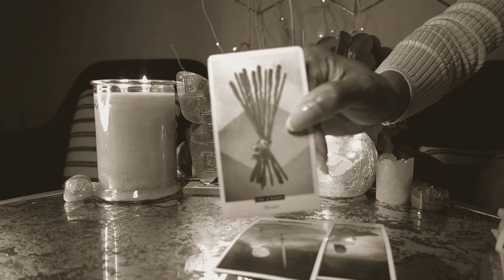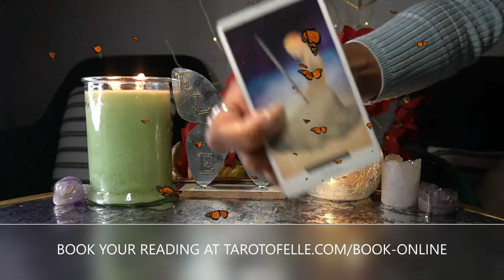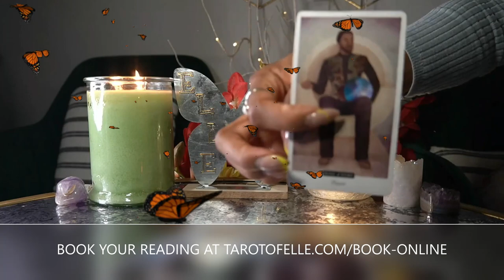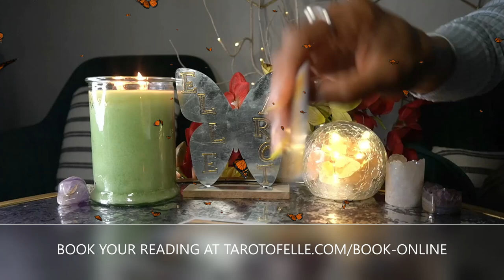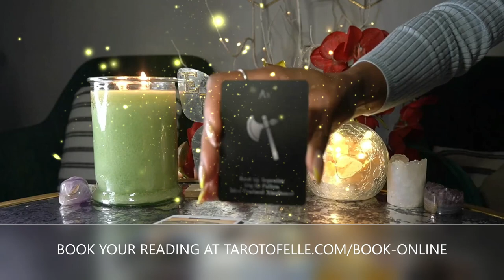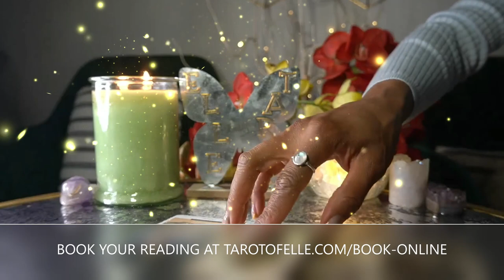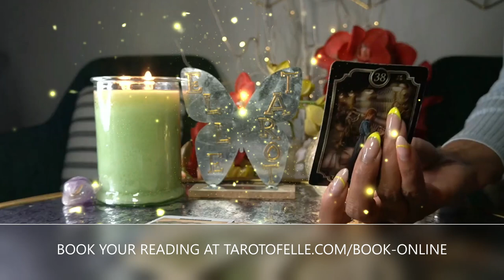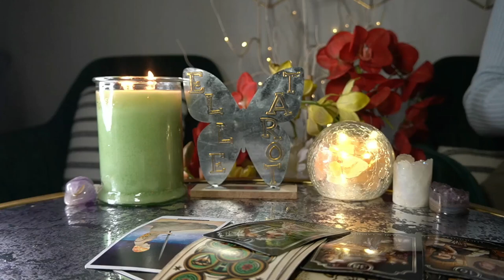AQUARIUS MAY '22 YAY! YOU DID IT! THE BEST READING EVER!